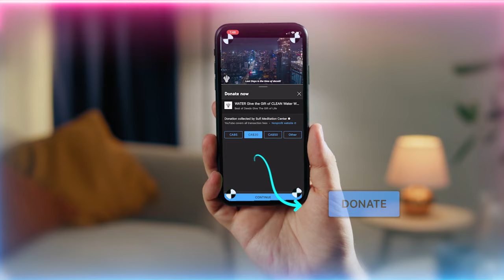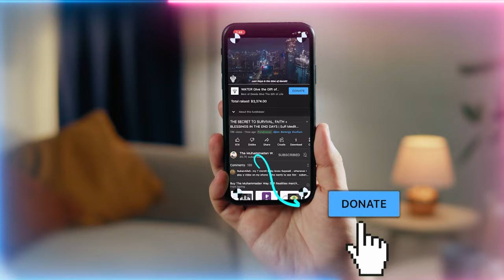Heavenly War Tribunal: How Your Soul Classifies You as a Decades-Long Tyrant War Criminal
Q&A Chapters :
00:00 All Muslims used to be called ‘Muhammdiyoon’ or 'Muhammadan'
02:00 Why do we feel a significant decrease in energy during the month of Shawwal?
07:57 Can the binary code of zero and one be related to special states of fana (annihilation) and baqa (eternal existence)?
13:46 Is there any concept of carrying karmic debt of previous life that cause heavy and negative burdens upon us?

Recorded : 20240502